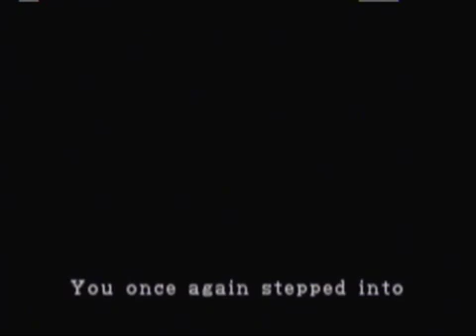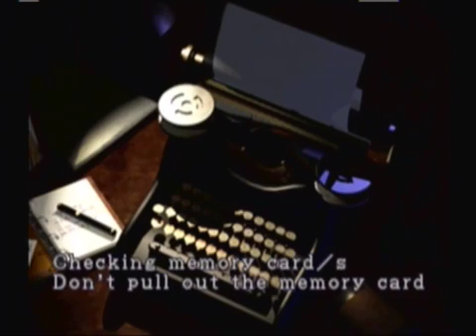Resident Evil 2 - Original - Claire A - Walkthrough with No Commentary - part 15 of 45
Full playthrough with all monsters, all documents, all ammo, all items.